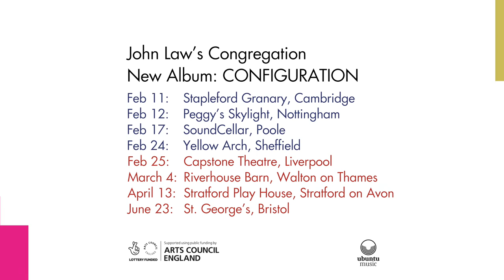John Law Congregation Short Promo 1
Film promoting John Law's Congregation album tour 2022, by digital artist David Daniels